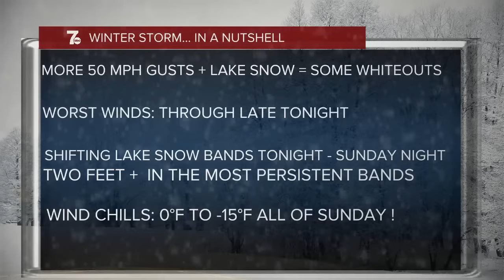7 Weather 6pm update, Saturday, January 13, 2024